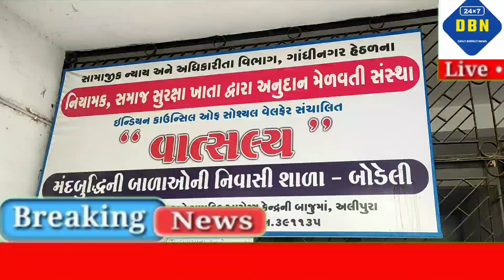બોડેલી ખાતે મુખ્યમંત્રી વિજયભાઈ રૂપાણી ના જન્મદિવસની ઉજવણી અનોખી રીતે કરવામાં આવી જુઓ વિડિયો